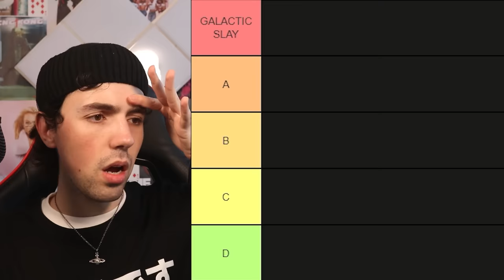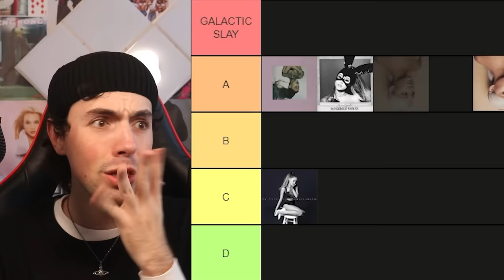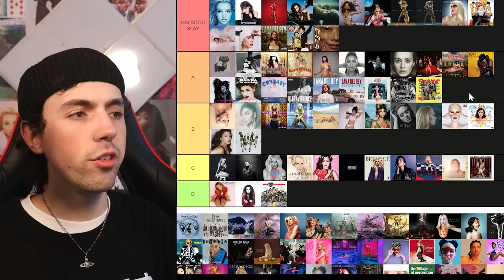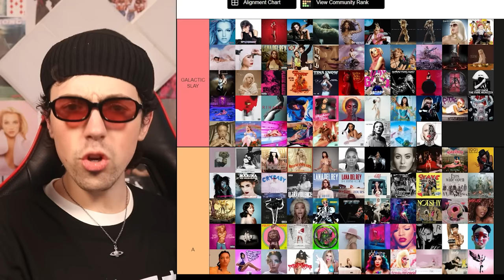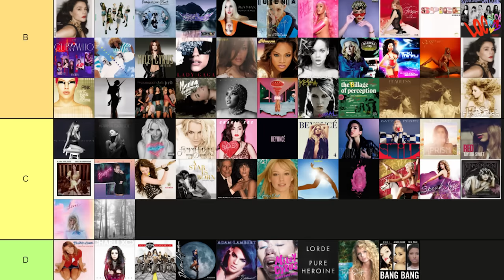Ranking 200 pop girl album covers (pain)